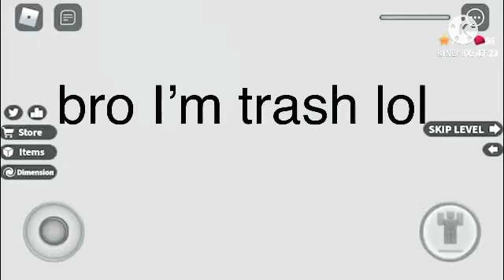Playing Speed Run 4! || Taco Cat Playz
lots of fails 😂 REEEEEEEEEEE